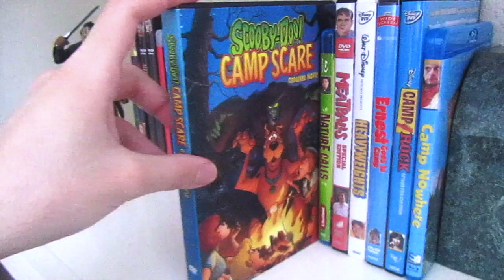Summer Camp Films VHS, DVD & Blu-Ray Collection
In this outdoors video i‘ll be showing my collection of Camp films. Hope you all enjoy the video, I know I sure did.